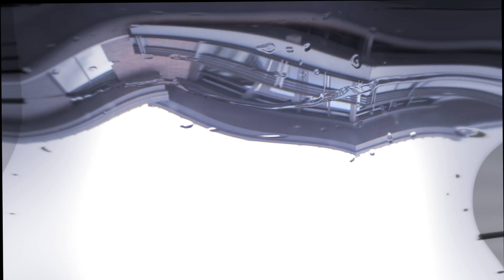Rainy Day Realms: Volume II Episode 1.